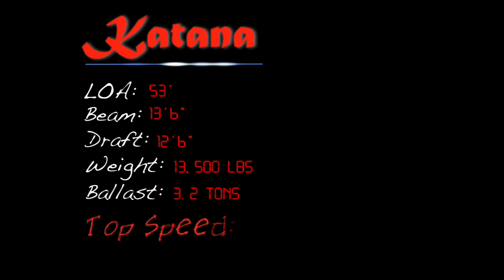Katana 2/8/2011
Dr. Laura Schlessinger's new race boat "Katana" nears completion at Westerly Marine.